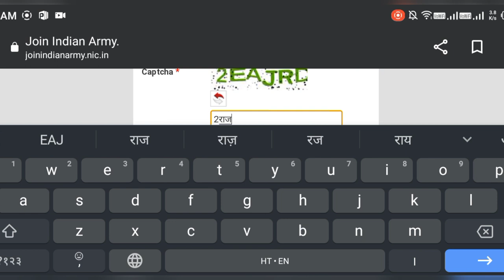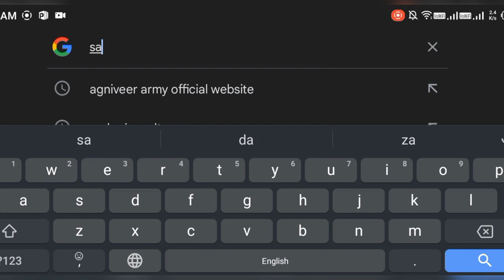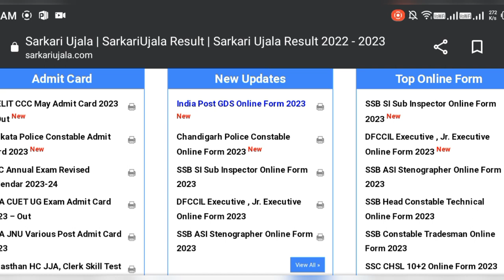Agniveer Army Result UP, Rajasthan, Uttrakhand, asham OUT || Agniveer Result Update | Army News 2023